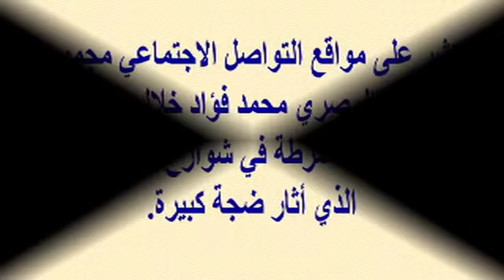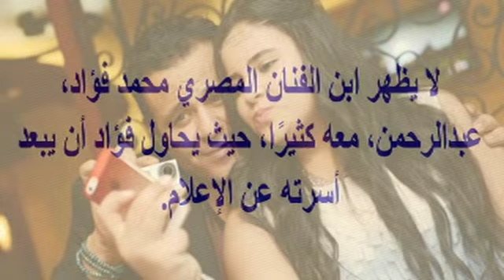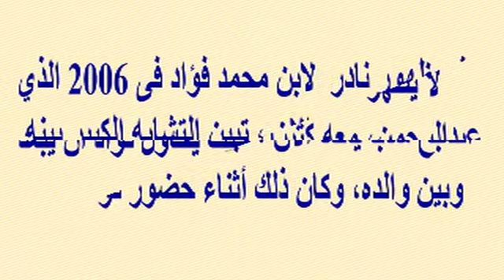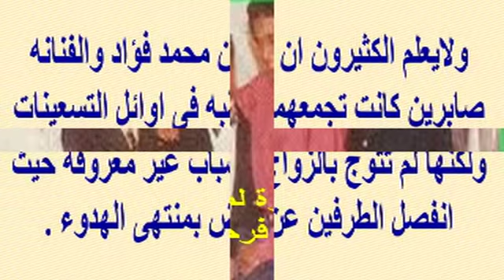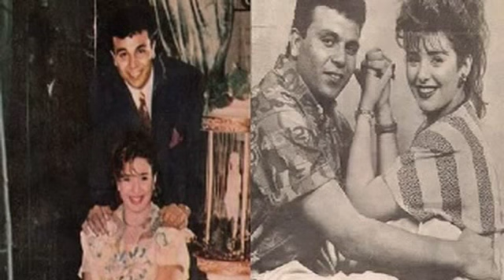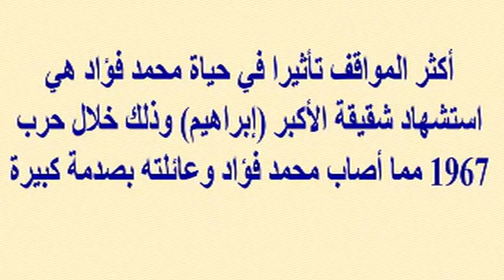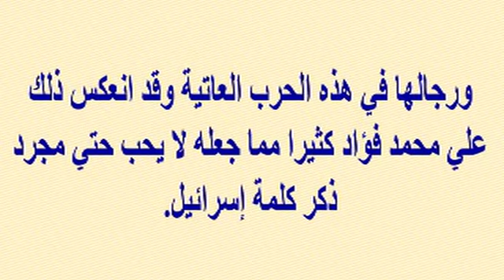إبنة محمد فؤاد تثير الإنترنت بجمالها..وشاهد زوجته وأولاده...والمفاجأة خطيبته الأولى فنانة مشهورة جدا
وبرجاء زيارة مدونتى الجديدة على الرابط
  وشكرا

إبنة محمد فؤاد تثير الإنترنت بجمالها...وشاهد زوجته وأولاده...وهل تعرف خطيبته الأولى الفنانة المشهورة...مفاجأة...وابنه يشبهه